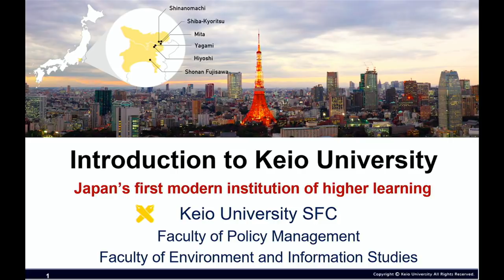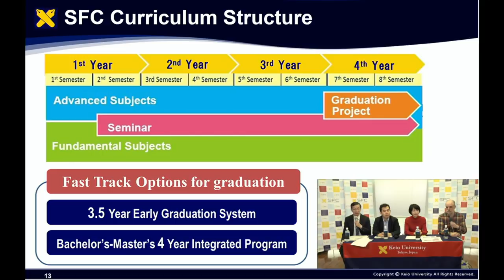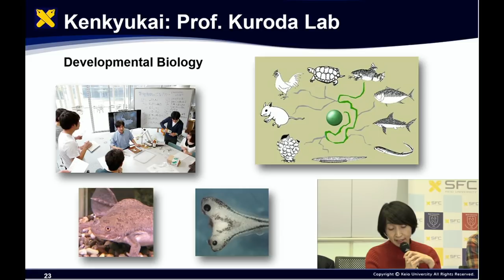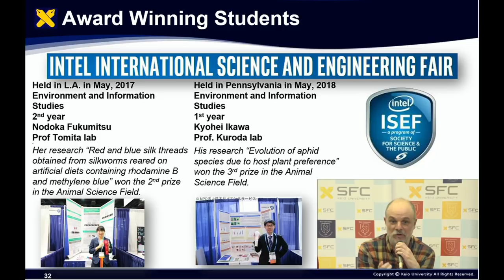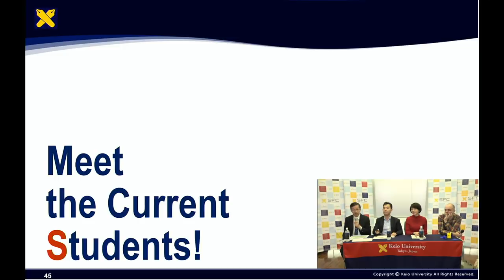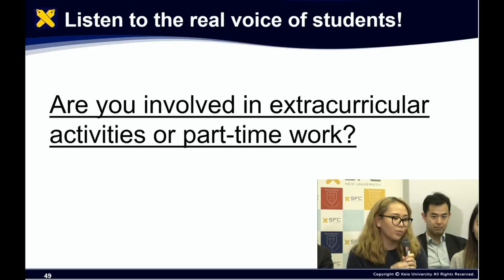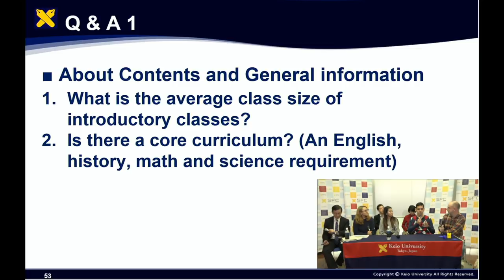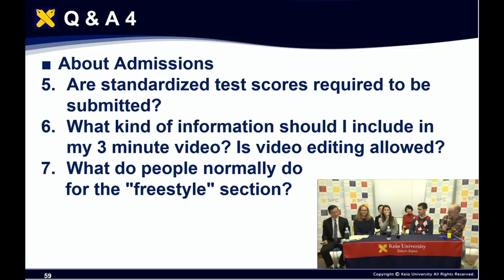GIGA Program Information Session for Applicants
*This video was streamed on YouTube Live in November, 2018.
*Please refer to the latest Application Guidebook for details on admissions.

Students, their parents, teachers and school counselors are encouraged to fire their questions at Keio University Shonan Fujisawa Campus faculty members, who will not only introduce the GIGA Program to you directly but also answer anything you would like to know about SFC's outstanding curriculum as well as prospective career opportunities. Current GIGA students will talk about their campus life, too!
We hope you will take this opportunity to learn about the many facets of the Keio experience at first-hand and get an idea of what SFC has to offer for your academic and campus life.

and post questions through or by email!

00:09 GIGA Program Information Session Start!
01:24 Today’s contents
02:09 Keio History and Philosophy
02:56 Keio University Campus Information
03:30 Keio University Ranking
03:54 Global Network & Luminaries
04:27 Shonan Fujisawa Campus
04:48 SFC Philosophy
06:03 Multi-modal Learning at SFC
07:21 SFC Characteristics
09:32 SFC Curriculum Structure
10:51 Fast Track Your Graduation
12:49 GIGA Program Distinction
13:20 Take a deeper look at each Faculty and some Seminars
13:27 The Faculty of Policy Management
14:30 Prof. Jimbo Lab (Practice of International Security)
15:25 Prof. Shimpo Lab (Cyber law)
16:10 Prof. Kokuryo Lab (Creating and Managing New Business)
17:00 Prof. Wada Lab (International Finance)
17:51 The Faculty of Environment and Information Studies
18:40 Neuroscience (Prof. Aoyama Lab, Prof. Ushiyama Lab and Prof. Fujii Lab)
20:07 Prof. Kuroda Lab (Developmental Biology)
20:58 Prof. Akiyama Lab (Health Communication)
22:16 Prof. Yan Lab (Geographic Information Sciences)
23:19 Prof. Tanaka Lab (Personal Fabrication)
25:15 Prof. Van Meter Lab (Quantum Computing)
26:01 Kenkyukai
26:59 Open Research Forum (ORF)
28:37 Outstanding Student Research
34:25 Unique Facilities at SFC
37:53 What do Keio and SFC Graduates do?
40:50 Student life by current GIGA student
54:35 Student life at SFC
55:39 Q&A 1 (About Contents and General Information)
1:05:01 Q&A 4 (About Admissions)
1:10:40 GIGA Program Application Deadline for September 2019 Admission
1:11:05 End